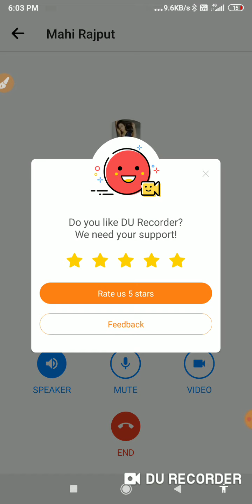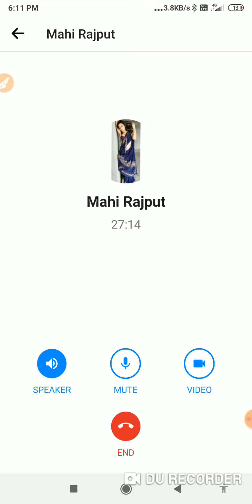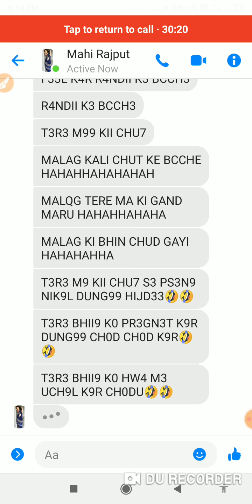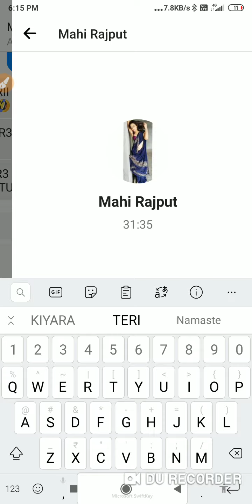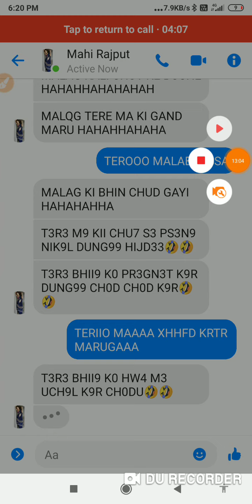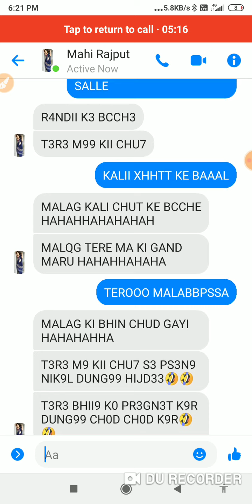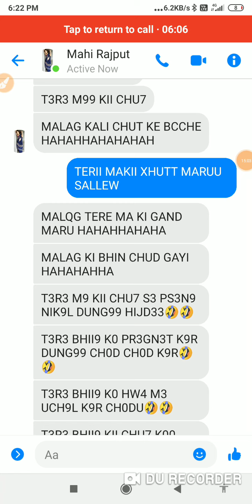P9RT (1)) ZUB3R URF ZHAT -K APNI R9NDII BHN3 KHUSII KKII C9LL PE D4RDNAK XHDUAYII DEKHE VIDEO 🙂